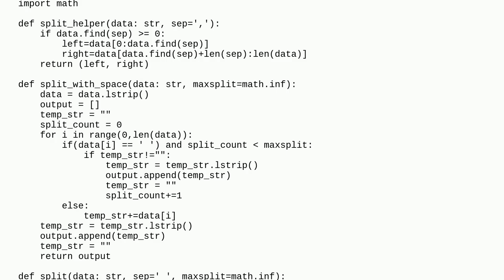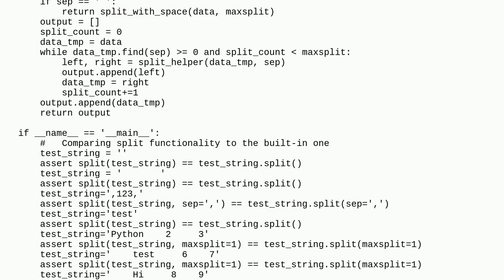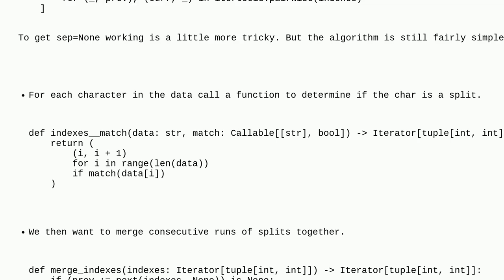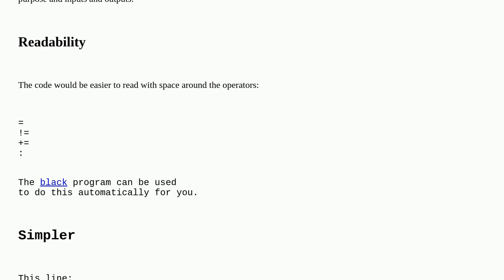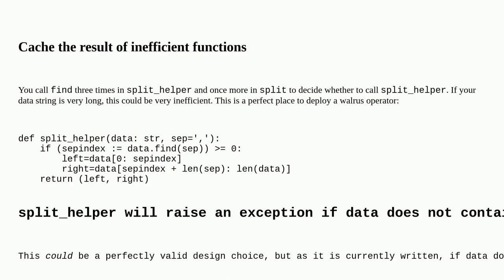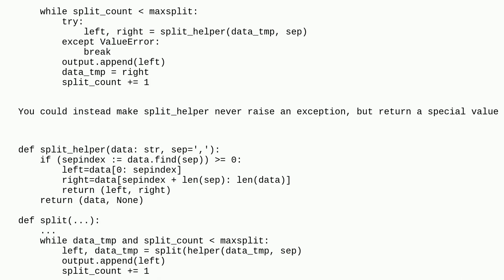Codereview: Split String Function Implementation in Python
Split String Function Implementation in Python

A special thanks goes out to the community

  reinventing-the-wheel strings python beginner